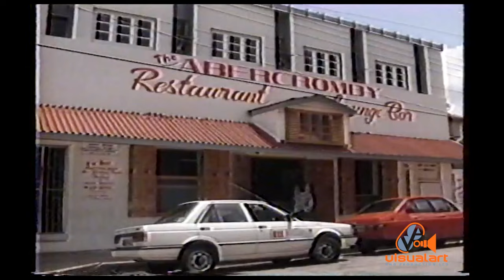Calypso Showcase - LORD BRIGO - Part 1 - ttt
Brigo who considers himself the best-looking Calypsonian talks to Alvin and tells the story of his journey in the Calypso art form.